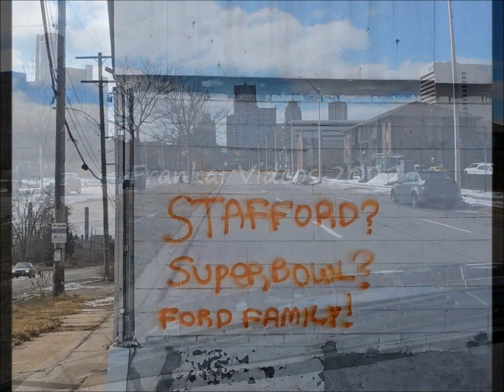Super Update Sunday 1: Breakfast; More Gordie Howe; Graffiti; Heading Downtown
On Super Update Sunday 2022, we get a breakfast of champions, then head downtown via Fort Street, checking out the Gordie Howe I-75 Ramp connector area & new graffiti relevant for the day.